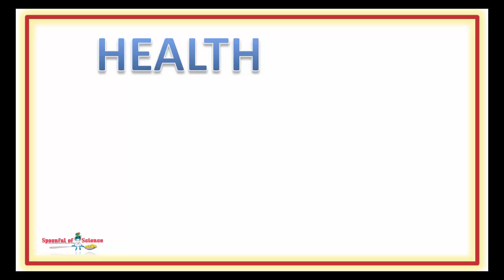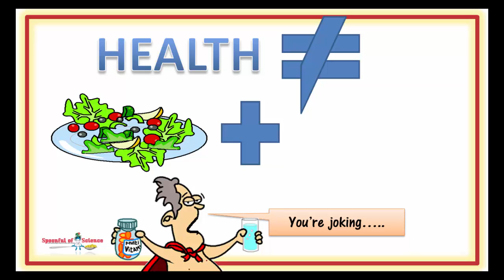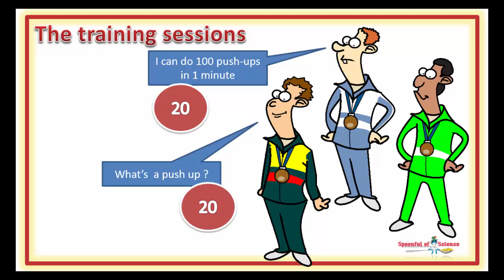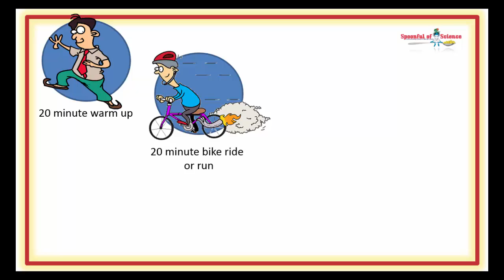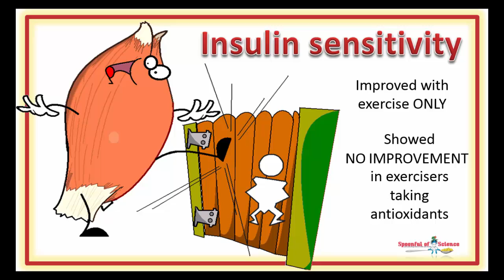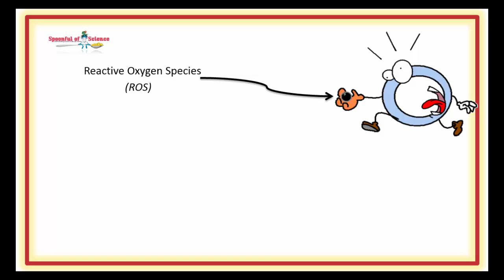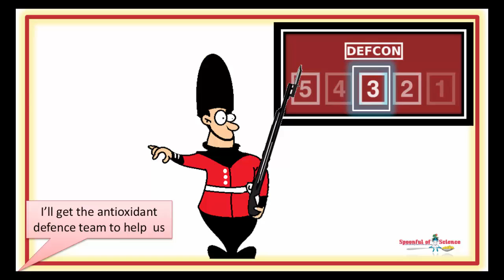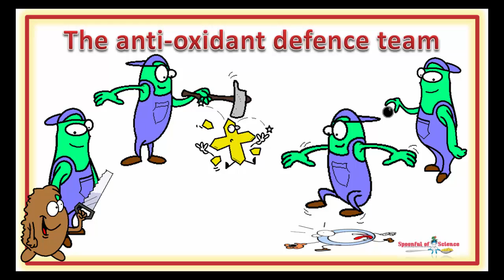Antioxidants and exercise are NOT a good mix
Combining an antioxidant with exercise is NOT a health move

Exercise improves insulin sensitivity, but the benefit requires a little oxidative stress. So if you combine an antioxidant with exercise, you lose the benefit

00:31 Oxidative stress IS THE ENEMY

00:56 Antioxidants plus exercise NOT GOOD

02:13 The training sessions

03:02 Serious exercising

03:31 Exercise plus antioxidant supplementation

04:00   Exercising improves insulin sensitivity…

04:27 No improvement with antioxidants

04:59 Reactive oxygen species are not so BAD

05:53 The benefits of more oxidation

06:20 What doesn’t kill you makes you stronger

06:53 Antioxidant supplements take care of the problem

07:15 A temporary fix to oxidative stress

08:48 Scientific reference

Then you may enjoy this one – it looks at how antioxidants are actually poisonous to cells – they don’t actually mop up free radicals, but release them.  Don’t worry, it is part of the magic…